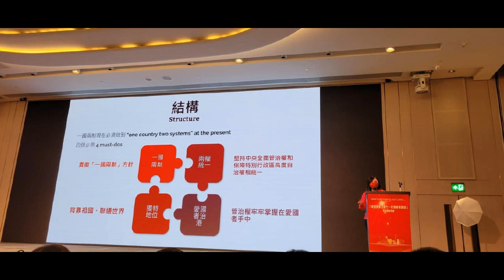陳穎欣對香港市民進行愛祖國教育宣傳 YAHOO HONG KONG NEWS 2022